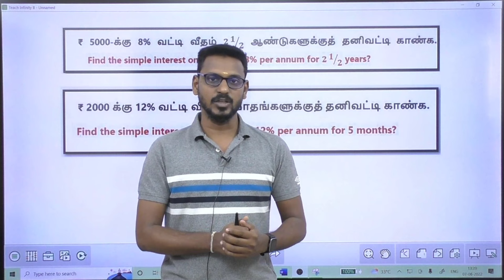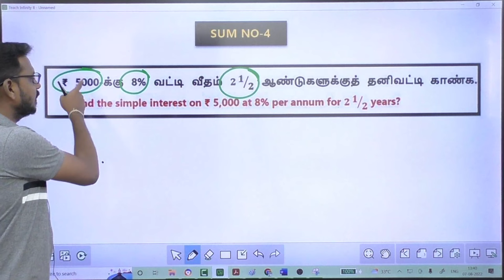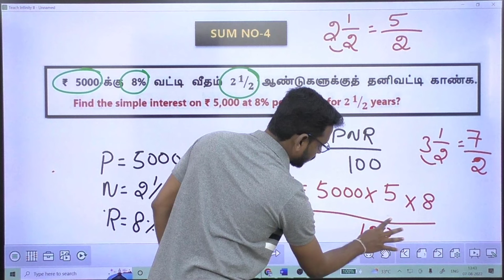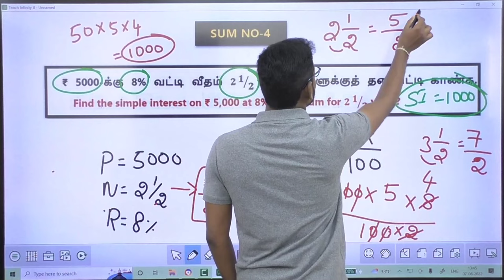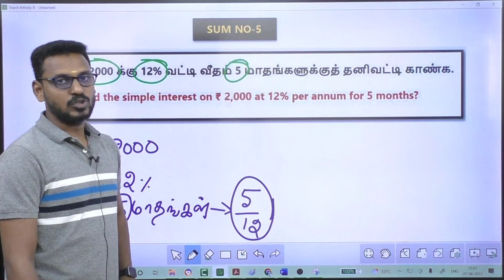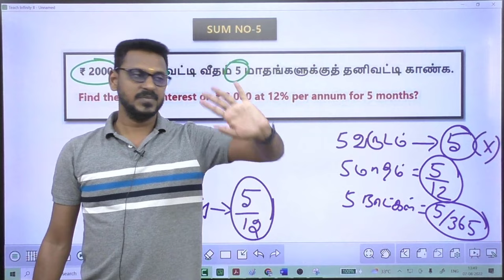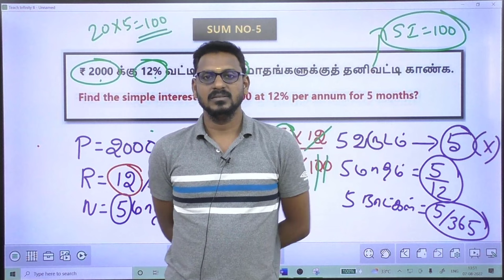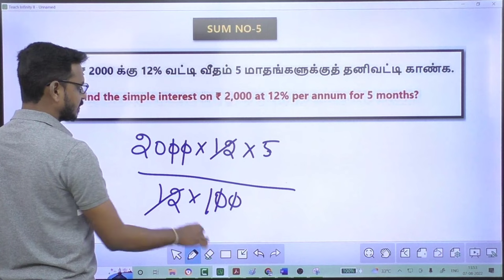TNPSC MATHS | SIMPLE INTEREST | PART-2 | KRISHOBA ACADEMY